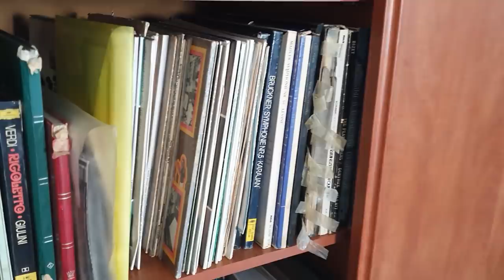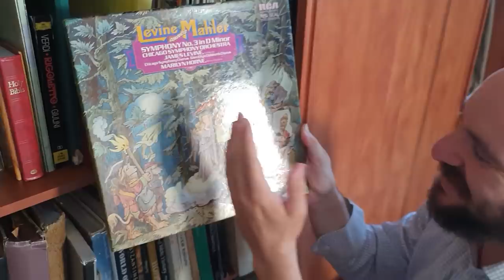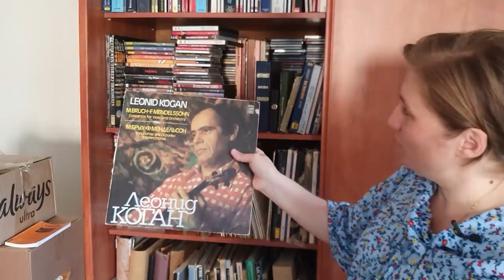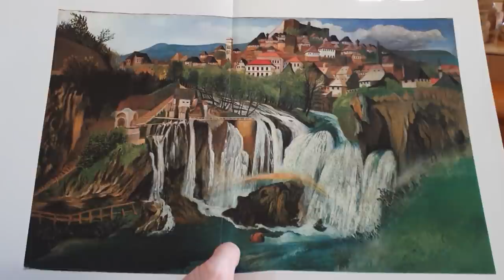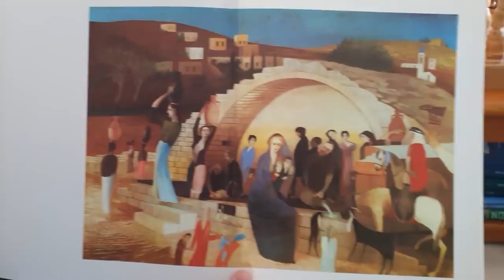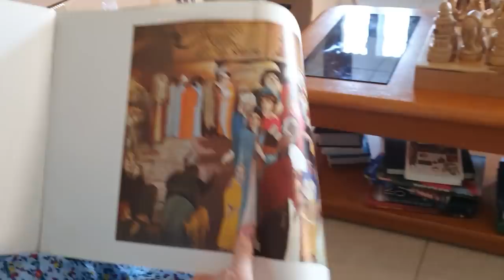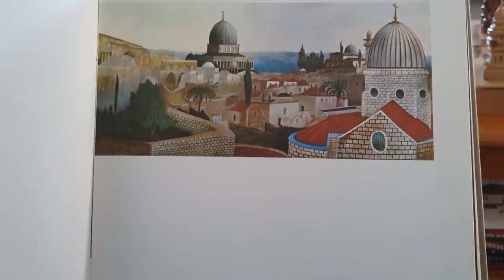Святая Земля сегодня 07.08.20 В ГОСТЯХ У НАС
Это семейный выпуск нашего блога. Сегодня мы приглашаем Вас к нам в гости. Вы увидите куда мы переехали и узнаете немного как устроены израильские квартиры; мы вместе проверим акустику в нашей гостиной и немного побалуемся, рассмотрим необычные шахматы из Вифлеема ручной работы ; познакомимся с венгерским художником, через которого я полюбила Святую Землю еще в детстве; узнаем, что главное для нашей семьи при выборе квартиры, побываем на волшебной тропинке и, конечно же, посмотрим на виды.

Внимание! Платежный сервер нашего сайта, принимает карточки из Украины без ограничений.